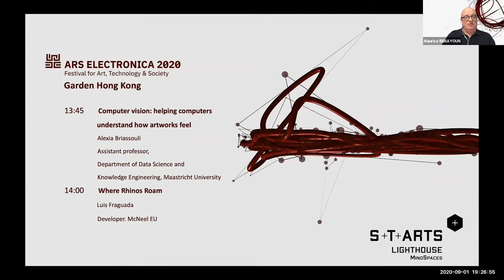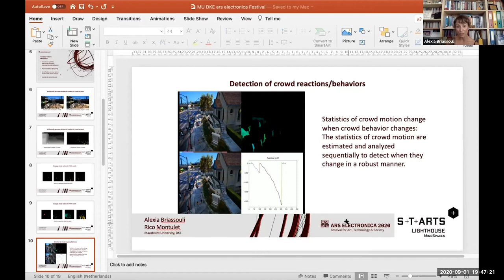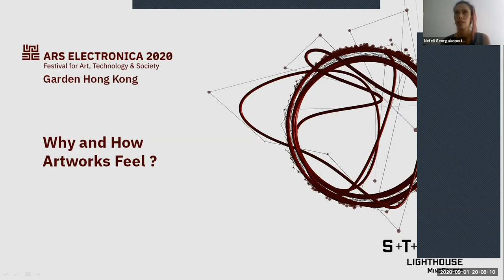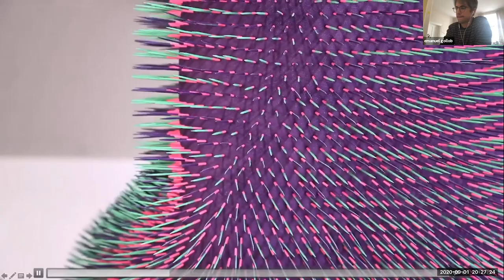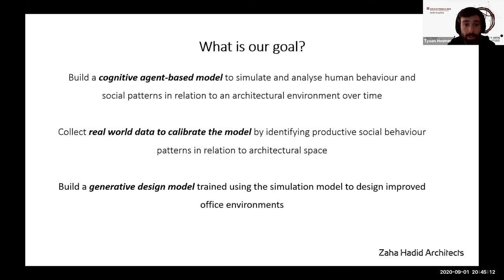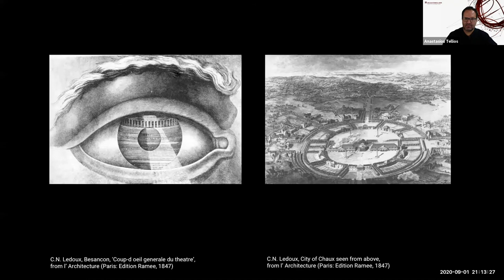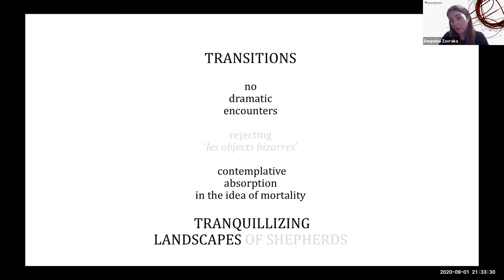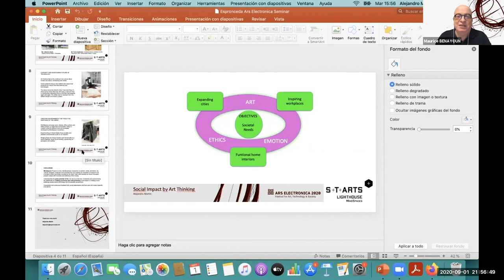Why and How Artworks feel Symposium - MindSpaces - Ars Electronica 2020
Research presentation and Panel Discussion

24/7 streaming

Available on 9 -13 September 2020, Wed-Sun.

 Key contributors to MindSpaces EU and MindSpaces HK will present their research in the framework of Horizon2020 MindSpaces/S+T+Arts research project.
Moderator: Maurice BENAYOUN

 Program Sessions:

"Why and How Artworks Feel? (Introductory talk)"
Maurice BENAYOUN, MoBen
Prof. School of Creative Media

"Pneuma inside and out"
Haseeb AHMED
MindSpaces Artist in residence

"Computer vision: helping computers understand how artworks feel"
Alexia BRIASSOULI
Assistant professor,
Department of Data Science and Knowledge Engineering,
Maastricht University

“Where Rhinos Roam”
Luis FRAGUADA
Developer. McNeel EU

“MindSpaces as Open Work”
Nefeli GEORGAKOPOULOU
Research Associate
Multimedia Knowledge and Social Media Analytics Lab
Information Technologies Institute
Centre for Research and Technology Hellas

“Intelligent Aesthetics – a neuroreactive interaction between perceiver and artwork”
Emanuel GOLLOB

“Cognitive Agent-Based Life Process Modelling to Predict Social Performance in Workplace Design”
Tyson HOSMER
Associate Researcher, Zaha Hadid Architects
Senior Teaching Fellow, The Bartlett UCL

“MindSpaces creating Social Impact by Art Thinking”
Alejandro MARTIN
Head of Innovation, ESPRONCEDA ( Lemongrass Communications SL)

“City as artwork”
Dr Anastasios TELLIOS
Associate Professor, School of Architecture, Aristotle University Thessaloniki, Greece

“Sensing stillness: From landscape to art”
Dr Despoina ZAVARAKA
Assistant Professor of Architecture Design and Landscape
(International Hellenic University, Greece)